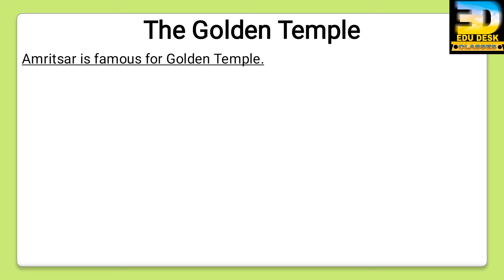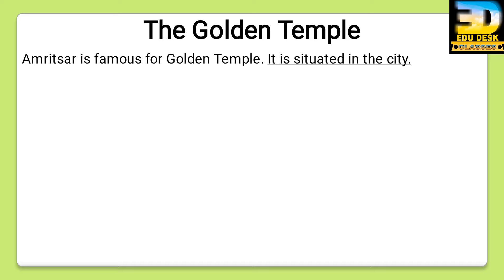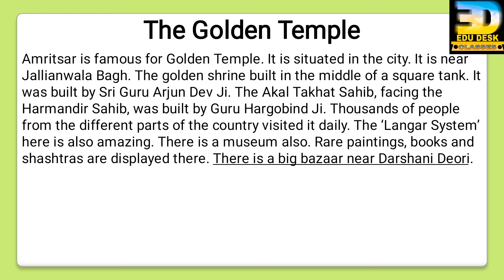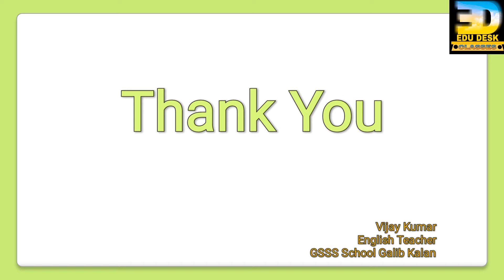Class 9||Paragraph||The Golden Temple